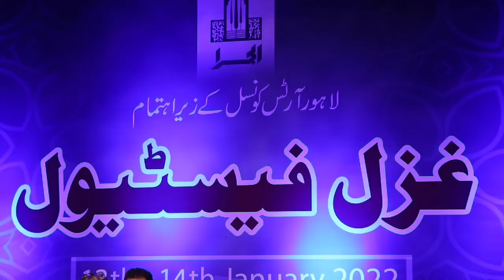Ghazal Festival | 94 News